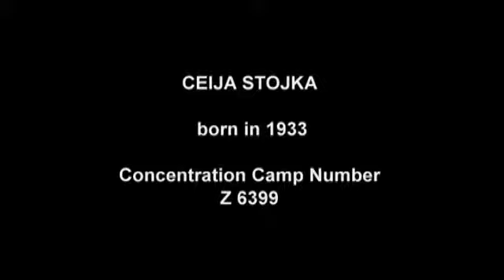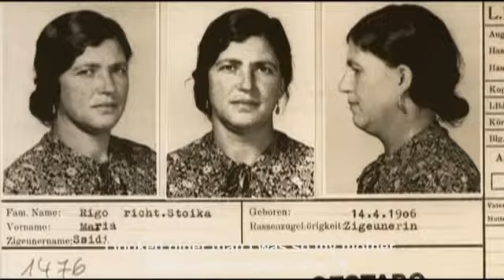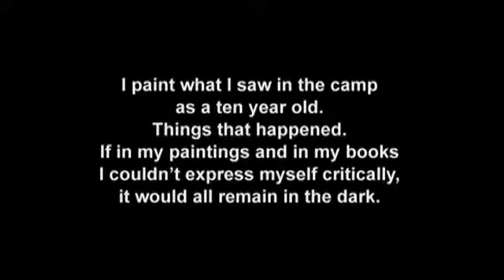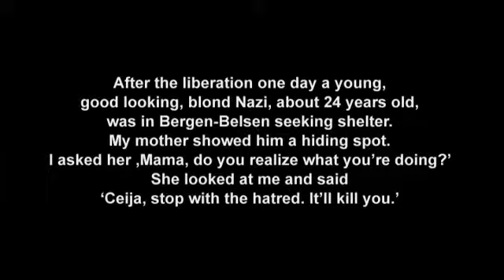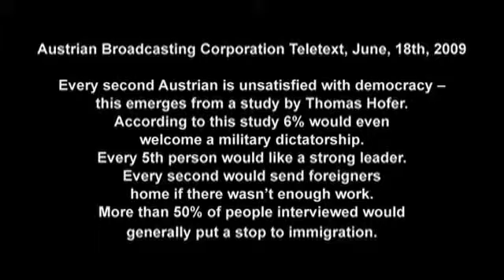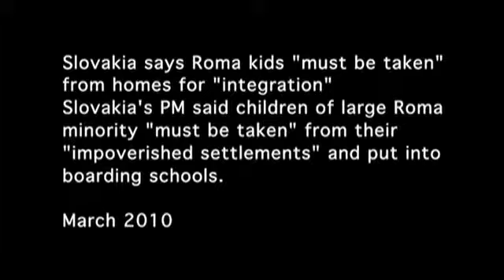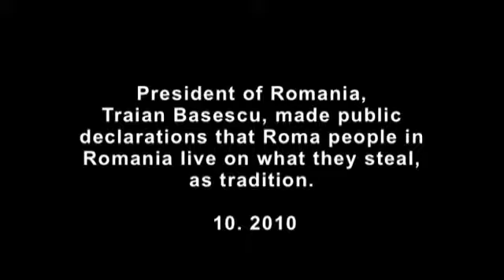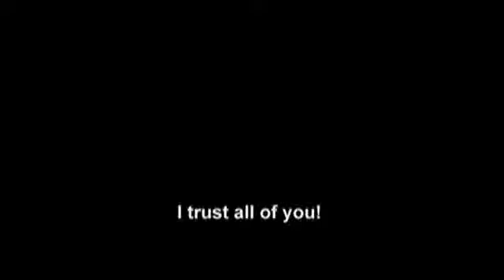Marika Schmiedt - VERMÄCHTNIS. LEGACY - 2010/201, 42 min. - courtesy the artist - 01-02-03/06/2011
A video as part of the Call the Witness Roma Pavillion.
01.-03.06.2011, Palazzo Zorzi UNESCO Venice Office Castello 4930, Venice.

callthewitness.net/

The work VERMÄCHTNIS. LEGACY (2010–2011) is devoted to artist Ceija Stojka and her offspring. Stojka is a Roma woman painter, musician, and writer from Austria, one of the few living survivors of the Nazi Holocaust who lived through all horrors of internment in the concentration camps Auschwitz, Bergen-Belsen, and Ravensbrück and who experienced the most severe consequences of racism even after the end of the Second World War. The main issue that Schmiedt explores in the work is very similar to a question asked by philosopher Giorgio Agamben: What is the juridical structure that allowed such events to take place?” In pursuit of an answer to this question, the artist interviewed different generations of Stojka’s female descendents who constantly face the need to renegotiate the past as they live with her silent “testimonials” of those who cannot testify. Such fragmented oral micro-histories may, of course, significantly differ from macro-historic documents. While fighting historical amnesia, these testimonials warn us both of racism’s eternal return and of the aporia of the “proxy witness”: the survivors’ testimony as “a potentiality that becomes actual through an impotentiality of speech […] an impossibility that gives itself existence through a possibility of speaking” (Agamben). (Suzana Milevska)